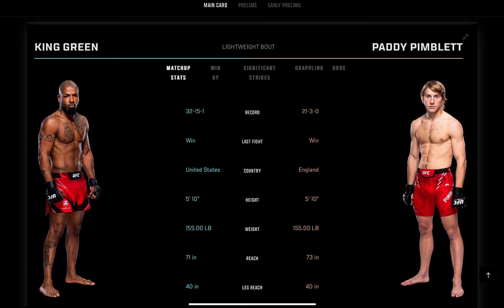King Green vs Paddy Pimblett Prediction